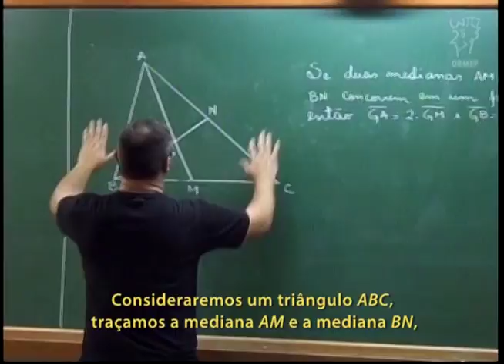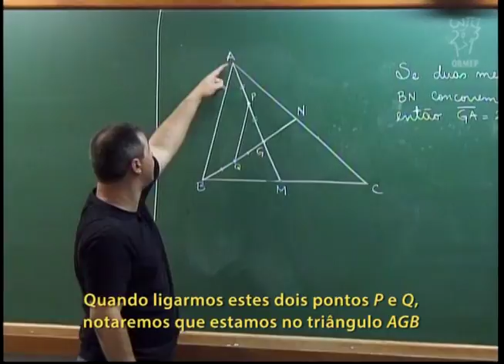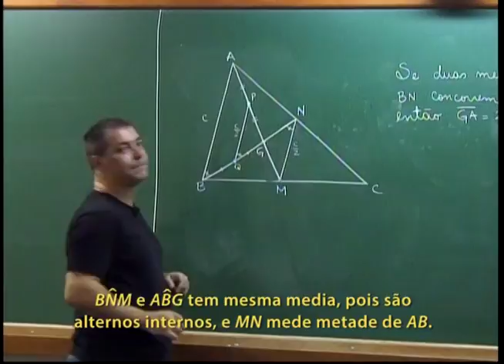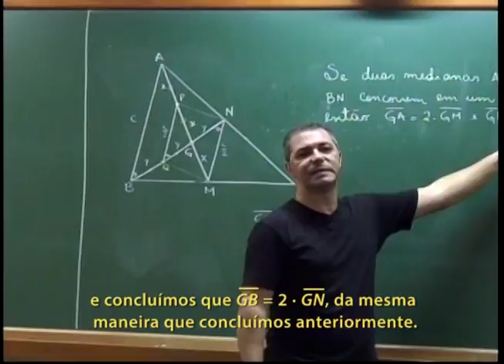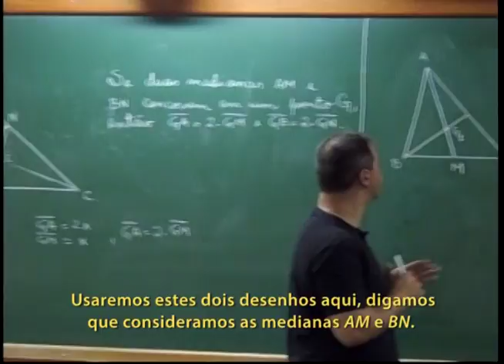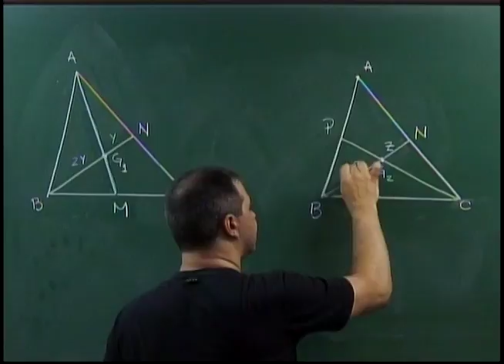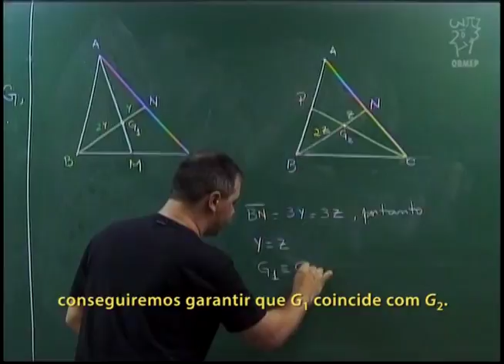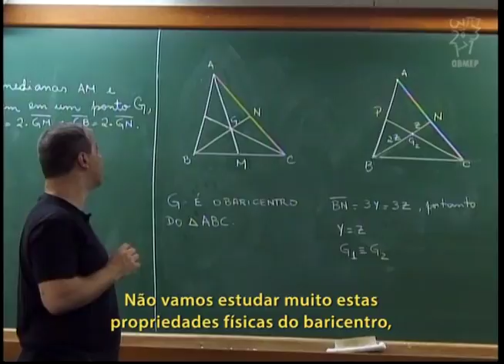Geometria - Aula 32 - Sobre o encontro das medianas de um triângulo - Legendado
Aula 32 - Sobre o encontro das medianas de um triângulo

Usando o resultado da aula passada e propriedades de paralelogramos, nesta aula demonstra-se que:
As três medianas de um triângulo se encontram em um único ponto (o qual chamamos de baricentro), e este ponto de encontro divide as medianas em duas partes cujos comprimentos estão na razão de 2 para 1.